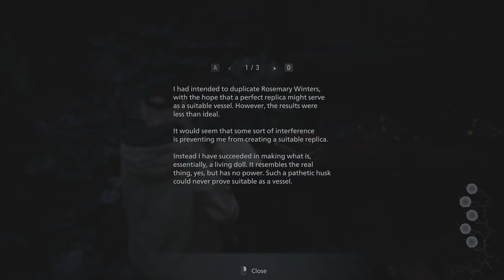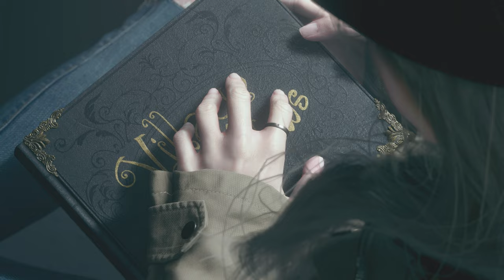Resident Evil Village Rose Finale: Defeating The Last Boss - Part 6 | No Commentary Walkthrough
Welcome to Part 6 of the Resident Evil Village Rose DLC, where we face the ultimate challenge: defeating the last boss. This gameplay is tailored for fans eager to see the conclusion of Rose's gripping story and those looking for strategies to overcome the game's final adversary.

IWelcome to the   NinjaGameMaster 💯 Gaming YouTube channel